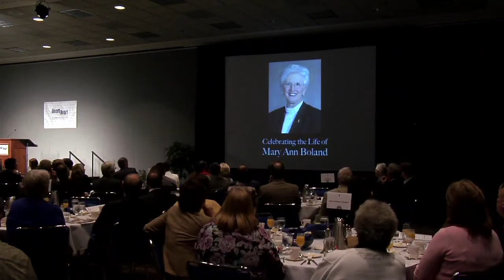Heart to Heart Breakfast 2014 - Full Event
21st Annual Greater Akron Speaks Out for Values Breakfast
Keynote speaker Dan Flowers